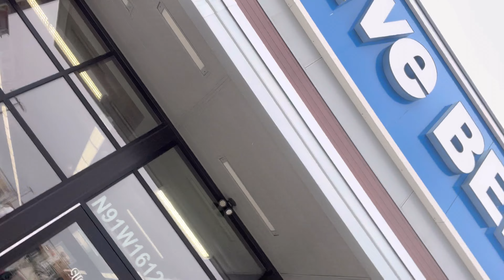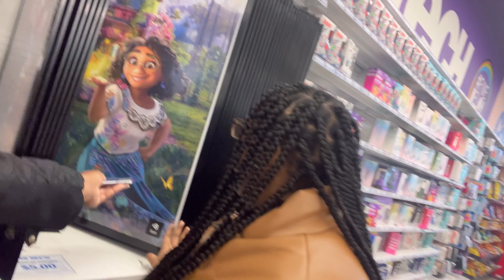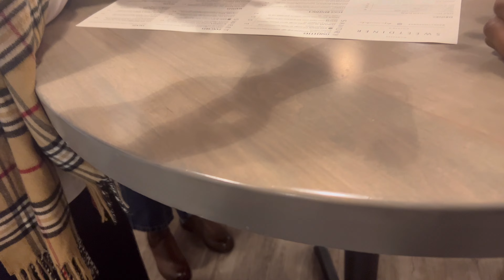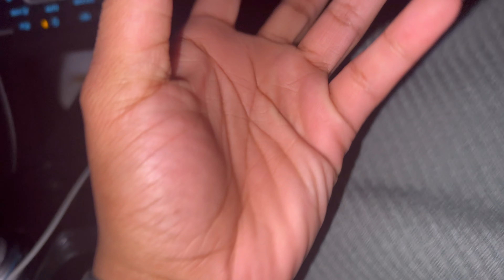📍Milwaukee, Wisconsin… again🙃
Hey family,

In this video I traveled to Wisconsin to celebrate with my family KROM! Baby we had churchaaaa. You’ll also see & meet some old and new faces. On Saturday after I got the honor to witness my friend host his first book signing. This video is long so buckle up. I hope you all enjoy💕

I’ve found a passion & a hobby compiling various pictures and videos together to create a core memory someone can look back on! It’s an honor and a privilege that I don’t take lightly.  I'm a young adult learning to roll with the punches. With the help of the Lord I plan on sharing this journey. Mainly to
help somebody else. If you feel led please like,